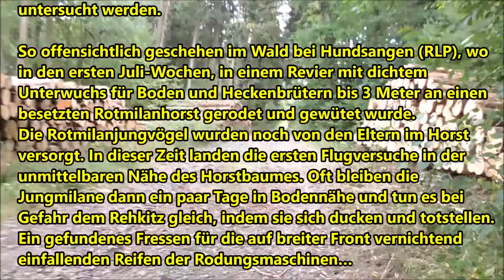Film1 BrutzeitRodungHundsangen 2018